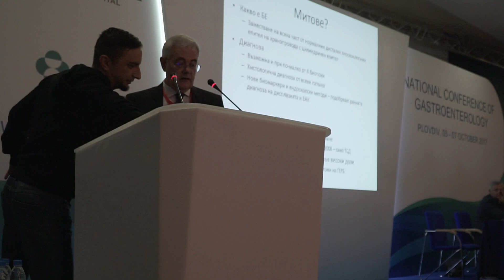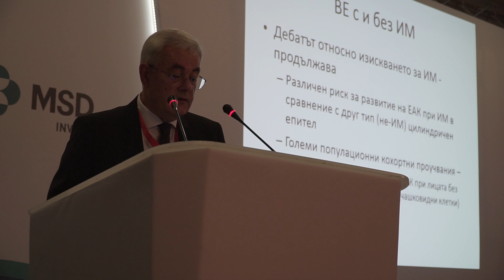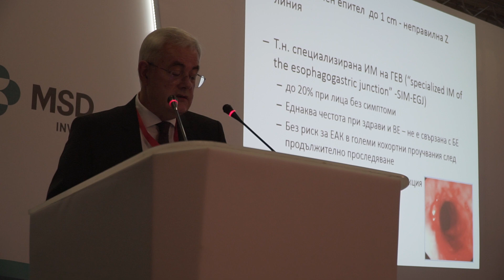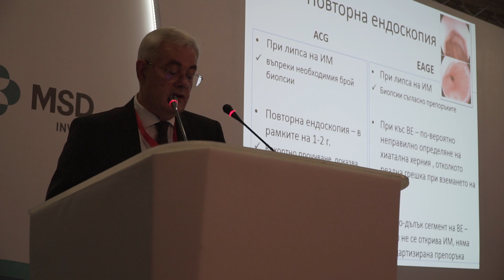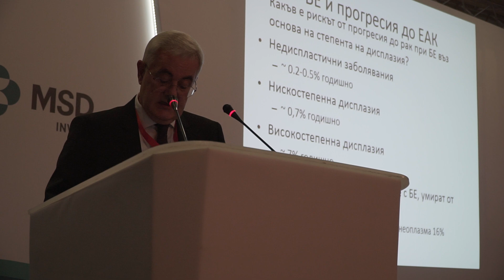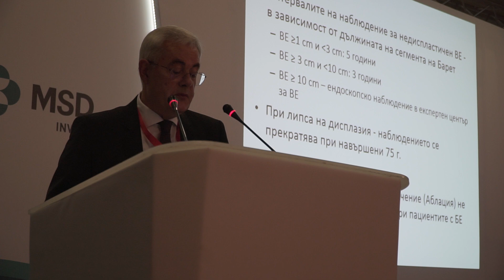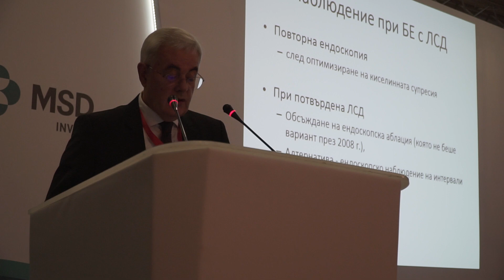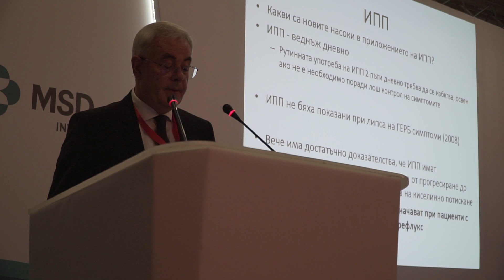Проф. Владимиров - Хранопровод на Барет